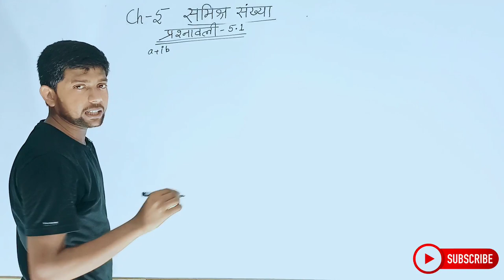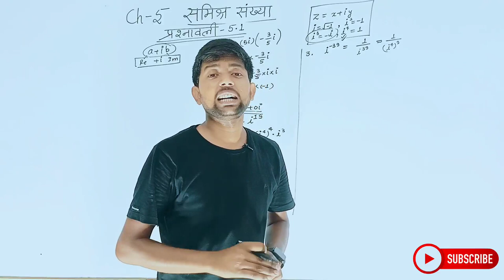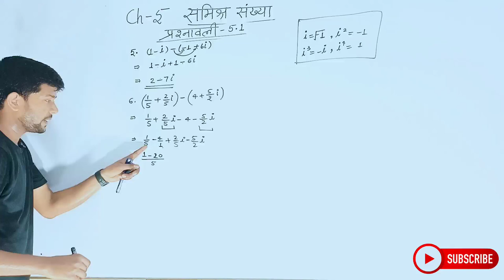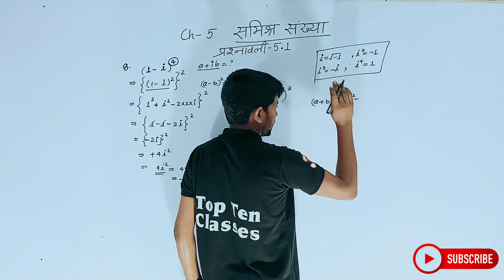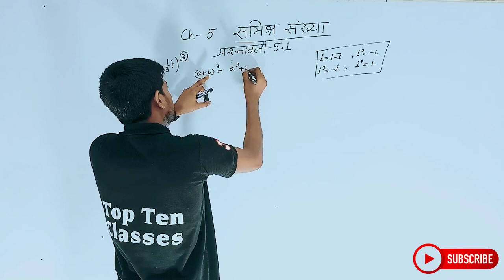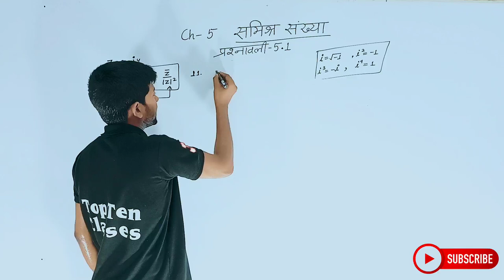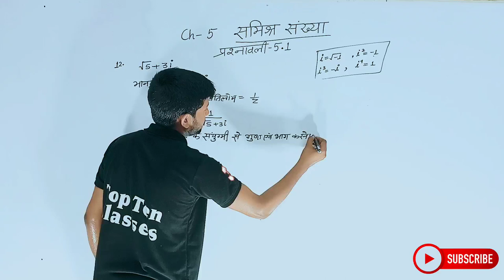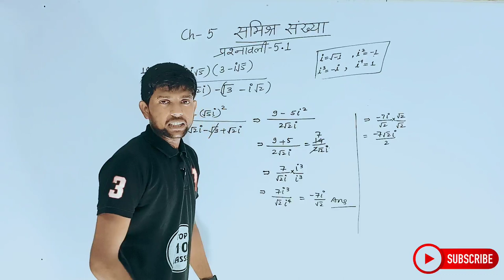Math Class 11th Chapter 5 | Hindi Medium | सम्मिश्र संख्याएँ और द्विघातीय समीकरण | कक्षा 11th गणित